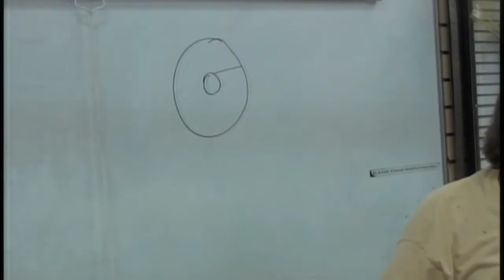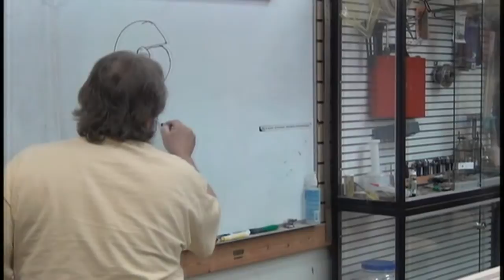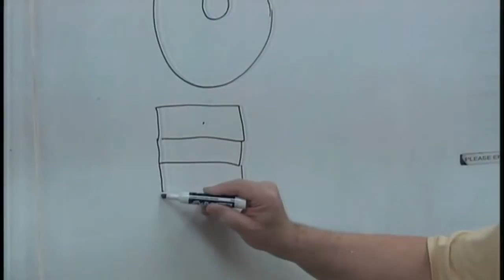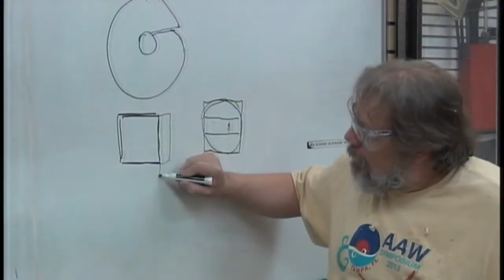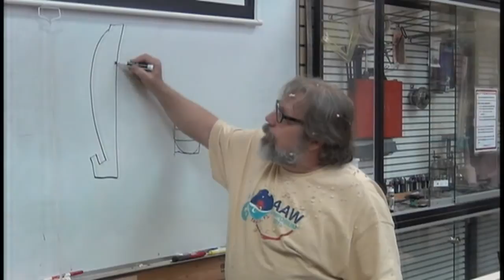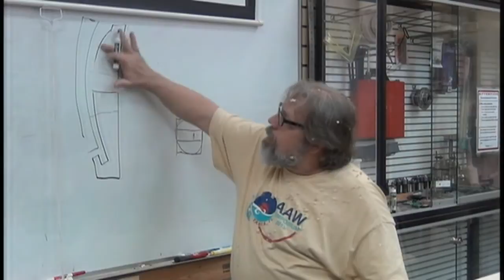NEFWA April 2013 Sea Shells ~ Turn, carve and texture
Sea Shells

Demonstration of turning, carving and texturing sea shell forms by Ed Malesky at the April 2013 meeting of the Northeast Florida Woodturners Association.